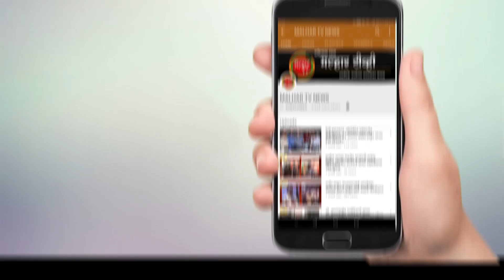छत्रपती शिवाजी महाराज जयंती शोभायात्रानिमित्त मराठा वेशभूषा स्पर्धेचे आयोजन !!!